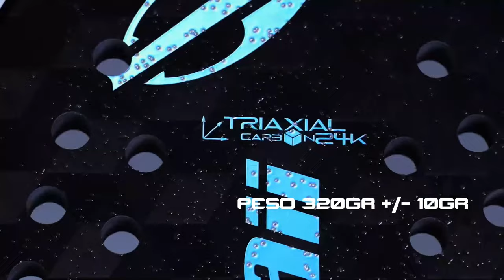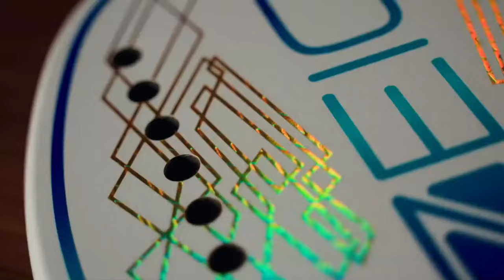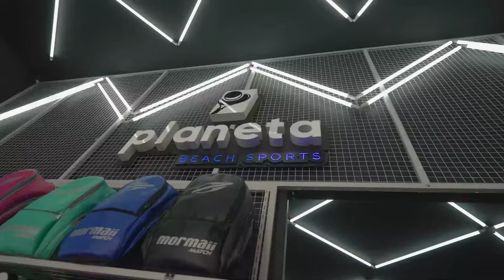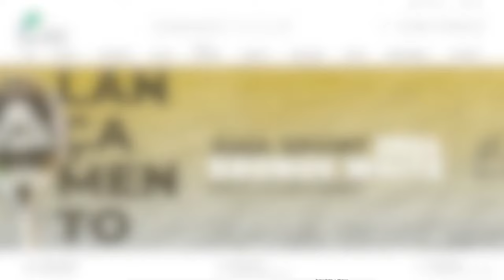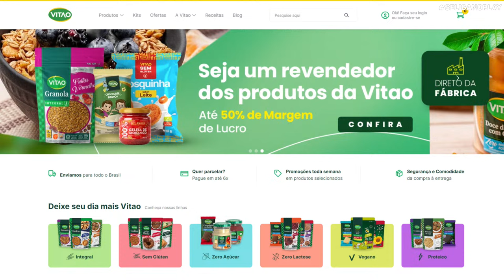1° RODADA: ANTOMI RAMOS/HUGO RUSSO X DIEGO BOLLETTINARI/VICTOR GONZAGA - ITF BT 400 PURE BEACH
ITF BT 400 - PURE BEACH - MARECHAL DEODORO (AL)

CATEGORIA PROFISSIONAL

ANTOMI RAMOS/HUGO RUSSO X DIEGO BOLLETTINARI/VICTOR GONZAGA